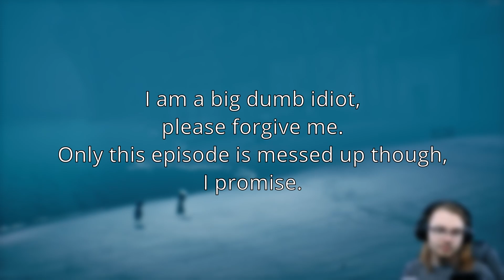Long-Necked Mama | Little Nightmares 2 PC Gameplay [PART 2]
In this episode of our Little Nightmares 2 PC gameplay series, we visit a terrifying school and come face to face with some unpleasant people.

If you'd like to learn more about Little Nightmares 2, you can check it out here: